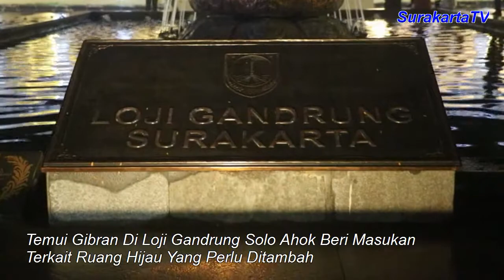Gibran diberi Masukan Ahok Soal Ruang Hijau Yang Perlu Ditambah di Solo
Komisaris Utama Pertamina, Basuki Tjahaja Purnama alias Ahok, menemui Wali Kota Solo Gibran Rakabuming Raka di Loji Gandrung, Jl Slamet Riyadi, Laweyan, Solo, Rabu (7/4/2021) malam.

Ahok tiba di Loji Gandrung sekitar pukul 19.45 WIB naik mobil Alphard hitam. Ahok yang mengenakan kemeja batik lengan panjang langsung menghampiri Gibran dan saling menyapa. Ahok kemudian diajak masuk ke Loji Gandrung dan dijamu di salah satu ruangan. Mereka baru keluar satu jam kemudian. Kepada wartawan, Ahok mengaku hanya mampir ke Solo dan temui Gibran karena besok, Kamis (8/4/2021), akan menghadiri acara di Cepu.

Ia lalu meminta waktu Gibran untuk bertemu. Ditanya apa yang dibahas bersama Gibran, Ahok mengaku tidak membahas politik maupun bisnis. Pembahasan hanya fokus pada tugas-tugas Gibran sebagai Wali Kota Solo. Terkait itu, Ahok mengaku memberikan beberapa masukan kepada Gibran, salah satunya terkait ruang terbuka hijau yang perlu ditambah.